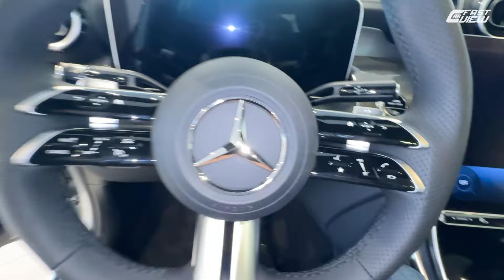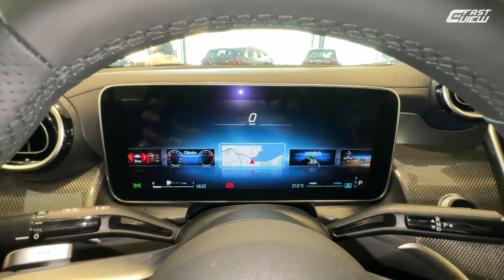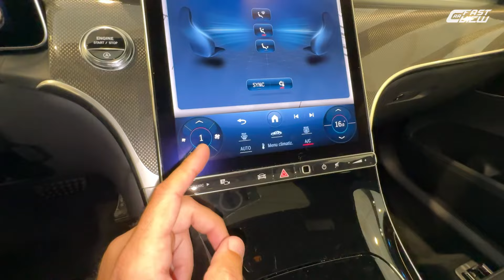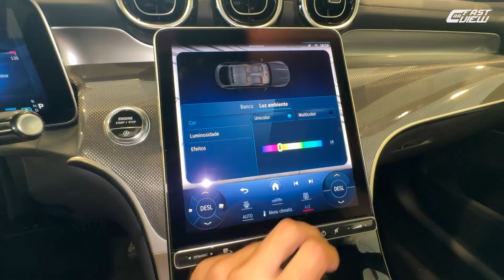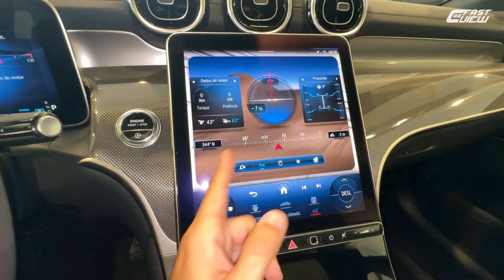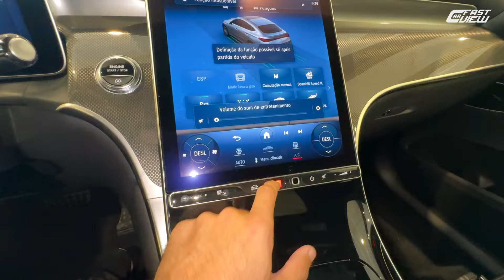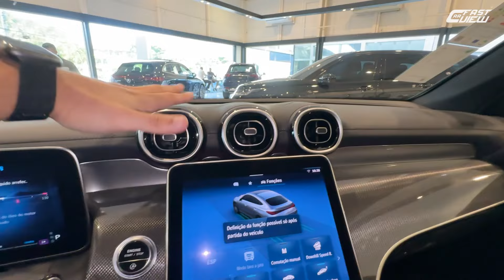NOVO MERCEDES BENZ GLC 300 COUPÉ 2024 COM NOVO INTERIOR, MOTOR HÍBRIDO E TRAÇÃO INTEGRAL É ABSURDO!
NOVO MERCEDES BENZ GLC 300 2024 EM DETALHES

⚠️ TE AJUDO A ENCONTRAR O MELHOR NEGÓCIO EM CARRO 0 KM ATRAVÉS DO

Avaliei o novo Mercedes Benz GLC 300 2024, SUV que chega com grandes mudanças e motorização híbrida leve. Confira!

👍 PRODUTOS QUE RECOMENDO ⬇️
✅️ Libere YOUTUBE, NETFLIX e VÍDEO na multimídia
✅️ Apple Carplay e Android Auto SEM FIO na multimídia (CarlinKit 5.0)

✅️ Filmagem: iPhone 13 128 GB
✅️ Filmagem Test Drive: Go Pro Hero9 Black
✅️ Edição: iPad (9ª geração) 64 GB
✅️ Estabilizador de celular: DJI Osmo 4
✅️ Microfone Lapela com fio: BY-M1 Pro
✅️ Microfone Lapela sem fio: BY-WM3T2
✅️ Microfone para Podcast: Fifine K670
✅️ Carregador para iPhone MagSafe

📊 FICHA TÉCNICA
Motor: 2.0 turbo
Potência: 258 cv
Torque: 40,7 kgfm
Transmissão: Automática 9 marchas
0 - 100km/h: 6,3 seg
Vel. Máx: 246 km/h
Cons Urbano: 9,6 km/l (G)
Cons Rodoviário: 11,8 km/l (G)
R$ 639.000,00